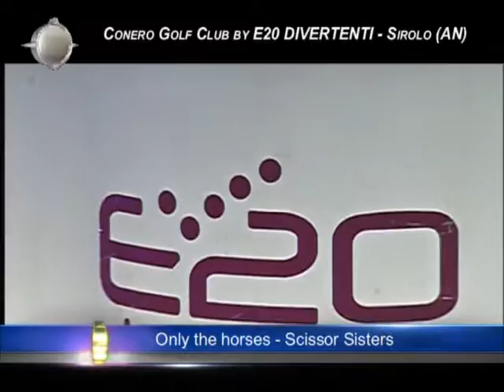CONERO GOLF CLUB by E20DIVERTENTI - Sirolo (An)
Il fenomeno E20DIVERTENTI esplode all'interno del CONERO GOLF CLUB di Sirolo in una notte senza precedenti. Unici nel loro stile...inconfondibili per la qualità di performace e djset... il GRUPPO anconetano accende la notte, la colora, inebriando di ritmo e di divertimento una delle location più esclusive delle Marche! Da seguire...da vivere. nell'incommensurabile nightlife. solo un nome E20DIVERTENTI...THE ORIGINAL!!!impossibili da IMITARE!